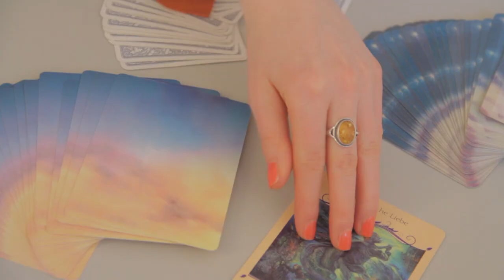HELSINKI (99 Fire Films 2014 Platz 70)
Zwei hippe Ladies aus Berlin / Mitte stolzieren mit einem Siegerlächeln zur Behörde ihres Vertrauens, um den Förderantrag für ihr noch viel hipperes Nagelstudio endlich genehmigen zu lassen. Doch frei nach dem Motto "unverhofft kommt oft", hatten die beiden die Rechnung ohne Sachbearbeiterin Irene Zangorra gemacht. Was die Beiden in diesem Büro erwartet, warum die Idee vom gemeinsamen Studio buchstäblich an den Nagel gehängt wird und warum der schwarze Peter berufsentscheidend sein kann, das seht Ihr in unserem Beitrag für das 99FireFilmFestival. HIER!!!

Allerbesten Dank an das Team: Das hat echt Spaß gemacht!

Team

Cast:

Sibylle Prätsch:   Irene Zangorra
Christin Alexandrow: Eve
Kerstin Geissler:  Mareen

Kim Sofer Matthias  :      Regie
Cyrus Badde            :     Kamera
David Werth             :     Ton
Daniel Matz              :     Sound
Produktionsauto       : Björn Wurmbach  (der gute Wille zählt!)
Eiskratzer und Entfroster : Patrick Femerling und Caroline Femerling

Während der nachhaltigen Dreharbeiten kamen keine Tiere zu Schaden, es wurde ausschließlich nur Bio Kaffee und Wasser aus einer Osmose Filteranlage getrunken, niemand hat geraucht und alle haben sich die Füße gewaschen.